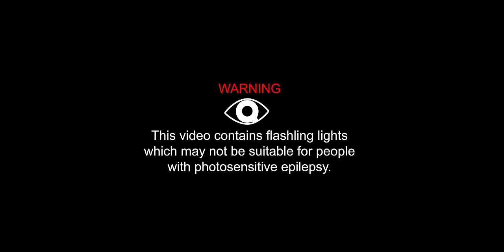FEARED - Song of the Dead (New Single 2024)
Feared - Song of The Dead 2024

The Band Feared releases their first single in 7 years.

New song Song of The Dead is available through all streaming platforms 21 February 2024
Feared consists of members Mario Santos Ramos on vocals and Ola Englund(The Haunted) on guitar. New single was produced by Jocke Skog (Clawfinger)

Words from Ola:
We’re finally after a lot of years ready to continue the journey of the band Feared, and we’re going back to basics in the style of how Mario and I wrote songs in the beginning. I don’t know why it took this long for us to get something out, but maybe we were waiting for the right song. Me and Mario have already worked out at least 6 more songs so Expect more in the future. As for now, we just wanted to release something to keep it alive. 7 years is too long of a wait…

In regards of mixing, Jocke Skog(engineer) was the obvious choice for this song. He understands the band  having played in Feared several times live and tracking bass on a couple of the previous albums.
Single Artwork by Sylvain Lucchina

Feared previous release in 2017 was the album “Svart" produced and mixed by Mark Lewis(Megadeth, Cannibal Corpse, Whitechapel).